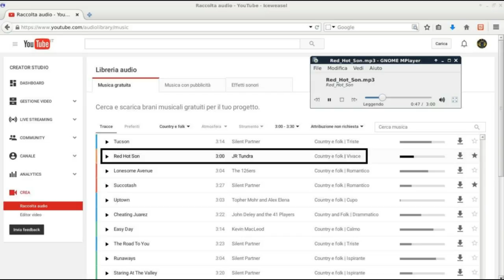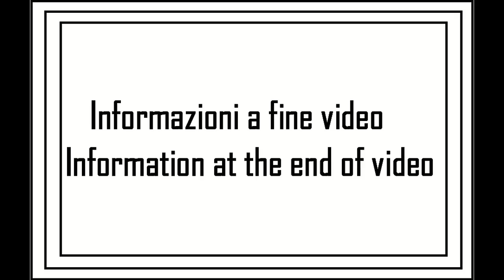I miei giri in AUTO: viaggio 07 (21su24)